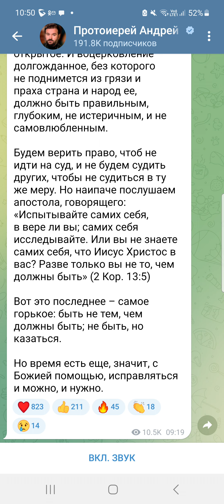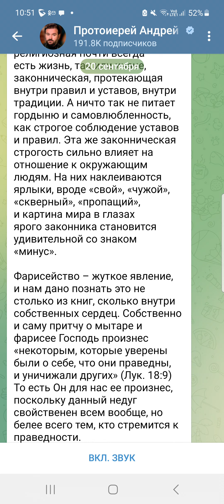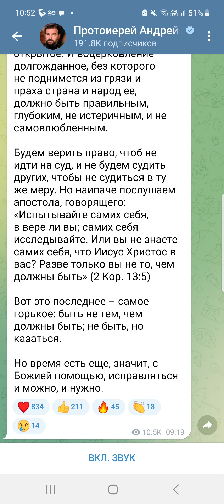Фарисей Ткачёв о фарисействе.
Фарисей Ткачёв в очередной раз плюнул на свою новую Родину, говоря, что Россия погружена в грязь, и в очередной раз саморазоблачился.